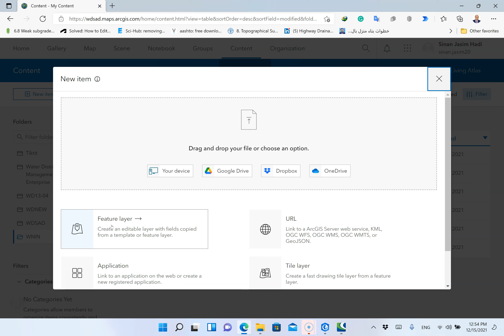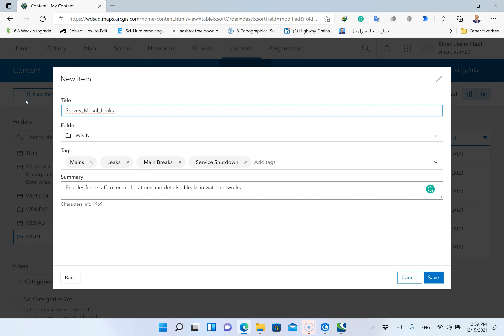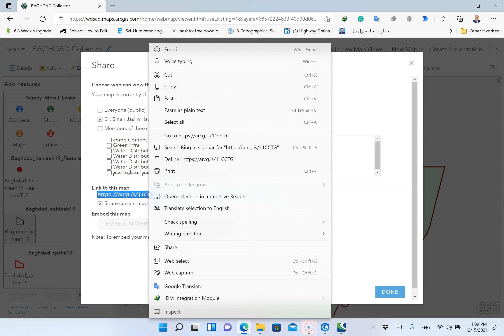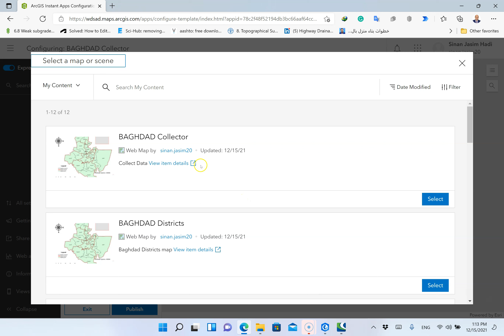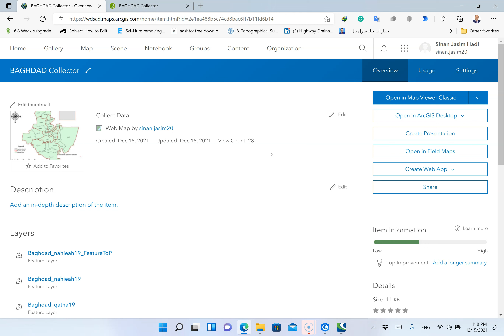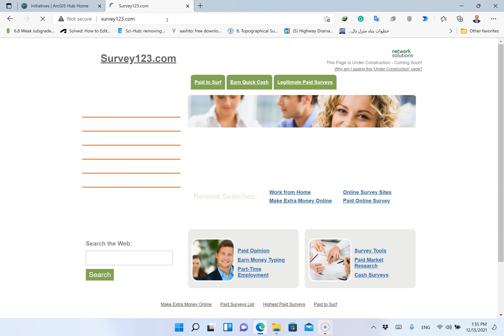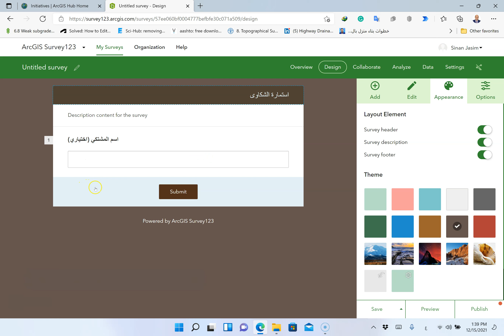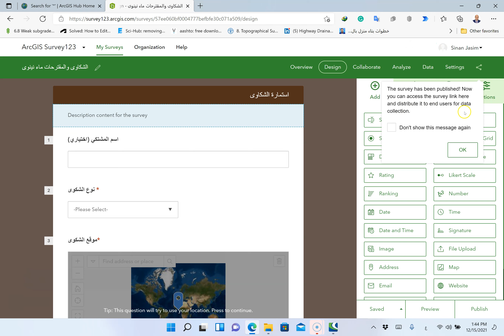GIS Web Application, Survey 123 P18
عمل تطبيق للخرائط على الشبكة
عمل استبيان مع الخرائط